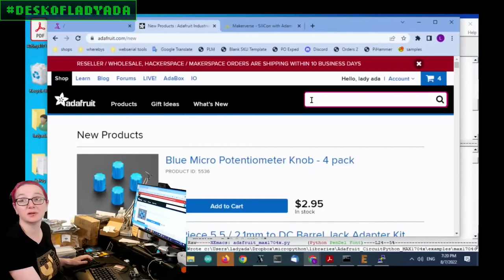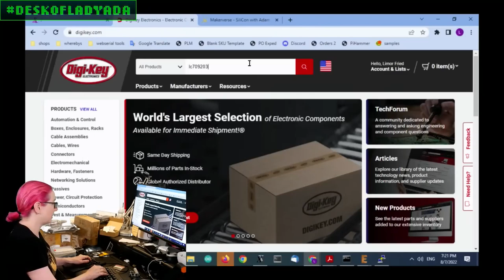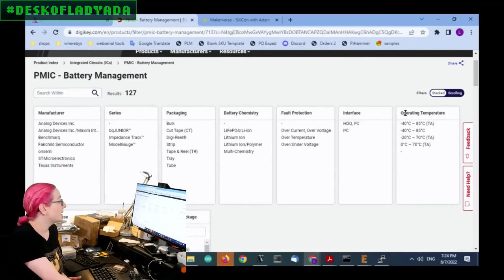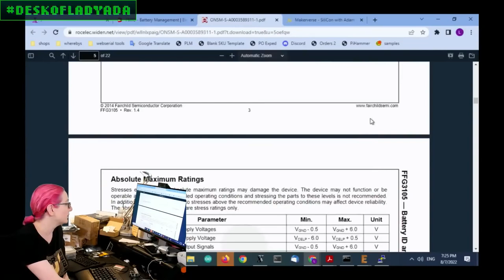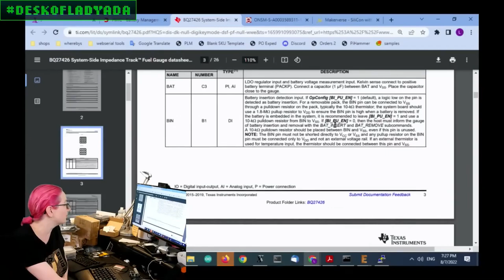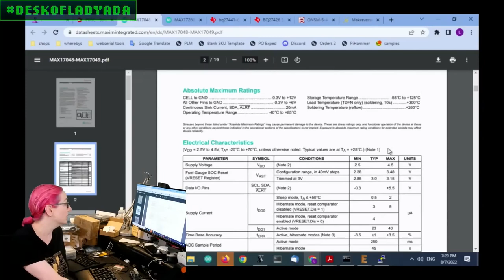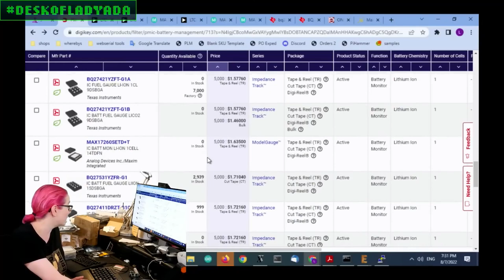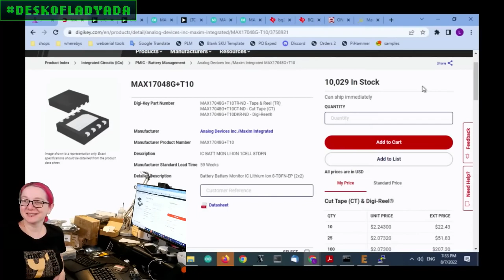The Great Search - a non-sense-resistor Lipoly battery monitor replacement for LC709203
We've liked the LC709203 for a while as a low-cost, no-sense-resistor-needed battery monitor. Sadly, the TQFN version is obsolete and we're using the BGA version for now but...it's also end of line! Let's source a low cost (less than $2 in qty), I2C, resistor-less, 1-cell lipoly monitor chip that we can use when we run out of our LC709s.